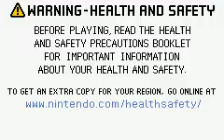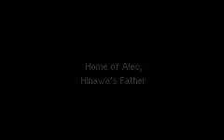Mother 3 intro part 1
Me doing the intro of Mother 3